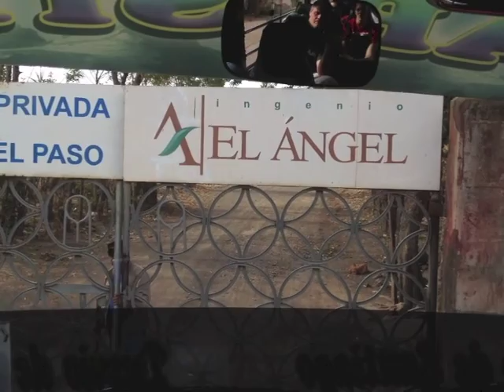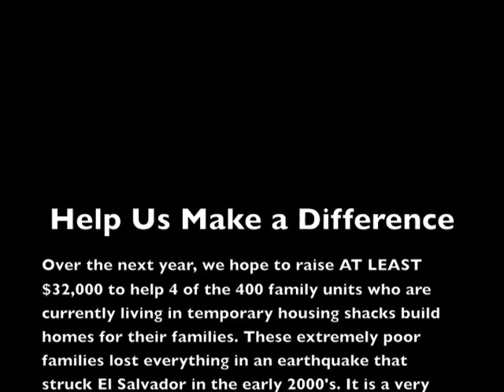Usulutan 2013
4 families' lives will be changed in Usulutan, but, to be honest, all of our lives have been changed. At the end of the video is an invitation to lean in together and make a difference over this next year.

Thank you to Thrivent, Habitat, and all others people who worked together to bless and be blessed.